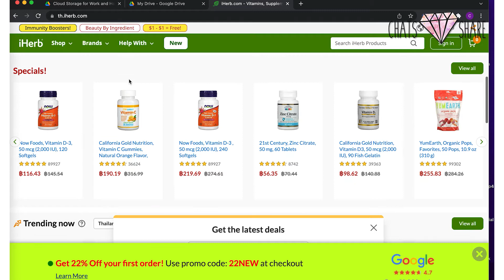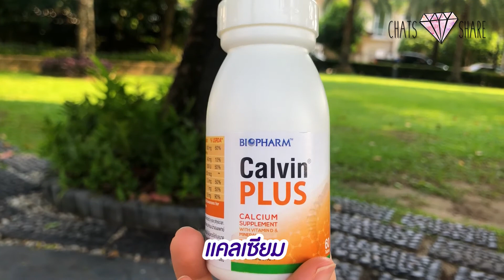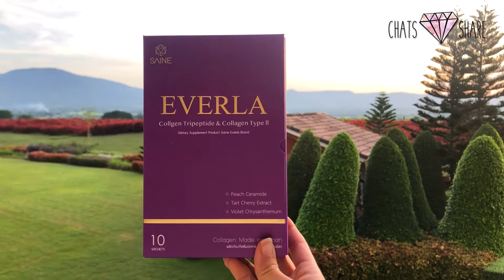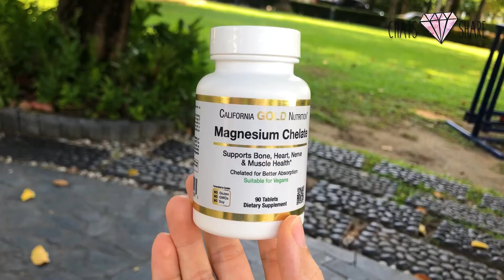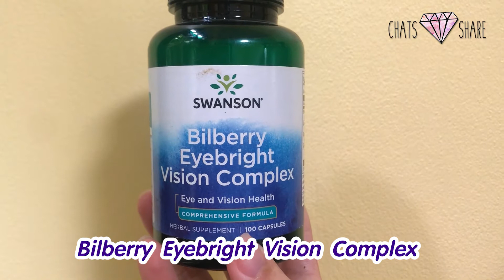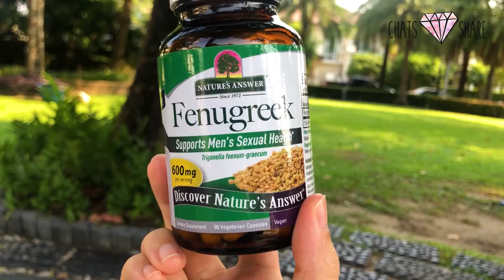รีวิวอาหารเสริมและวิตามิน 30+ l Chats share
คลิปนี้แชทมีอาหารเสริมและวิตามินดีๆมาแนะนำสำหรับคนที่ชอบดูแลตัวเอง โดยเฉพาะในวัย30+ที่น่าสะพรึง เพราะเป็นวัยแห่งการเปลี่ยนแปลง ทั้งปัญหาผิว ริ้วรอย การเผาผลาญ กล้ามเนื้อ รวมถึงความแข็งแรงของกระดูก เรียกได้ว่าเป็นวัยที่สมรรถภาพของระบบต่างๆในร่างกายเริ่มถดถอยลง ดังนั้นการมีตัวช่วยที่ดีจะทำให้อายุของเราเป็นเพียงแค่ตัวเลข จะไม่มีอะไรมาพรากความสาวความสวยไปจากเราได้ ใครไม่ตำไอเท็มเด็ดเหล่านี้ถือว่าพลาดอย่างแรง!!!

ติดตามแชทช่องทางอื่นๆได้ที่